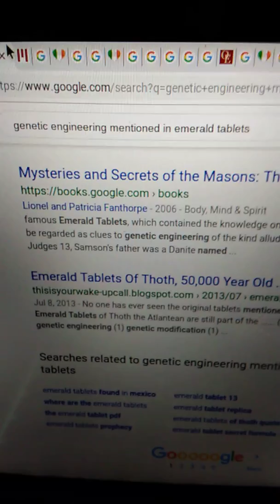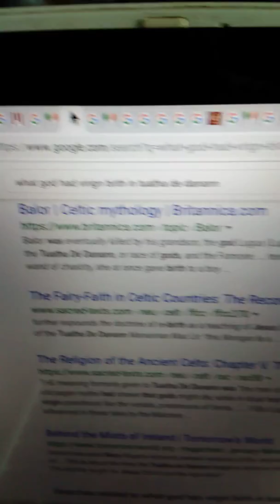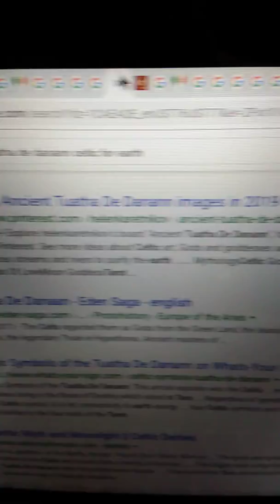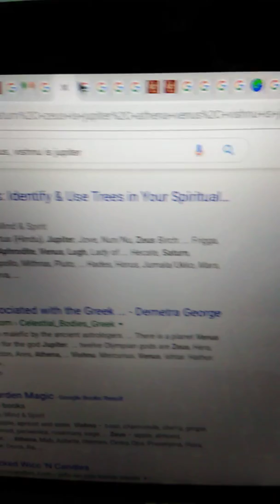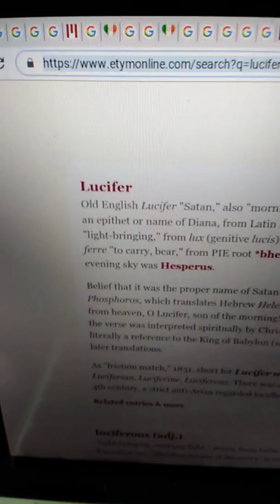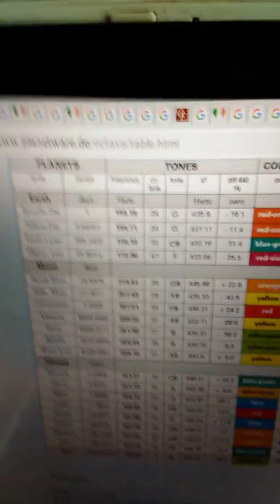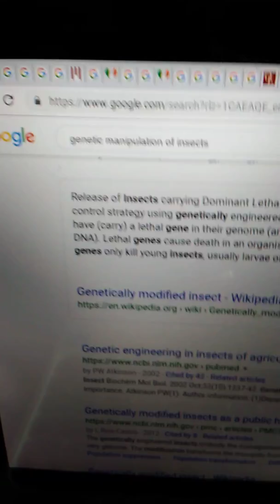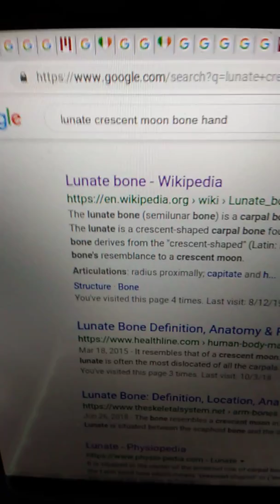AWAKENED TEACHER SHOWS MIND BLOWING CONNECTIONS WITH DNA SCIENCE ANCIENT TEXTS POPCULTURE ASTROLOGY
SCIENCE OF TODAY IS POISONING YOU ALL WITH YOUR OWN TRUTH HIDDEN WITHIN THE STARS AND ANATOMY!
YOU WILL NEED NO OTHER TRUTH CHANNEL AFTER WATCHING THIS PRESENTATION! DO NOT DOUBT YOURSELF BY OVER THINKING WHILE WATCHING MY FAST STYLE OF TRUTH! I HAVE ALSO NOTICED THAT MANY PEOPLE BATTLE ME WITH NO VIDEOS OF ACTIVISM ON THEIR YOUTUBE CHANNELS. IF YOU DO NOT HAVE YOUR OWN WORK AND ONLY SHARE OTHER PEOPLE'S WORK, THEN YOU DO NOT HAVE A SOLID GROUND TO CRITICISE MY WORK. MY WORK IS OUR WORK!